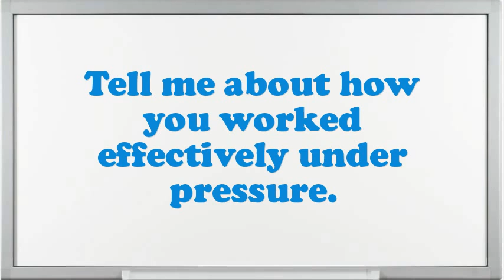Prefect interview questions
Interview Questions for Prefect.How prolonged do you plan to stay at company if offered the Prefect position?What is most significant to you in an Executive Prefect position?What strategic plan did you have as an Prefect?What was the critical condition you have experience as an Prefect?In your Prefect Chef job did you feel you improved agreeably?Why do you think you are eligible for the position of Prefect?Give me an example of a stressful condition for Prefect?Do you believe you are over certified for the position this Prefect?10 popular interview questions, commonly asked interview questions, first job interview questions,